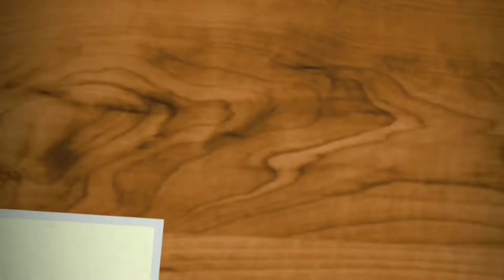Shoe Cleaning Trick With Using Colgate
Better idea for cleaning shoe , Try this trick must , simple and very good trick ,
This video I would like to share a good Trick .